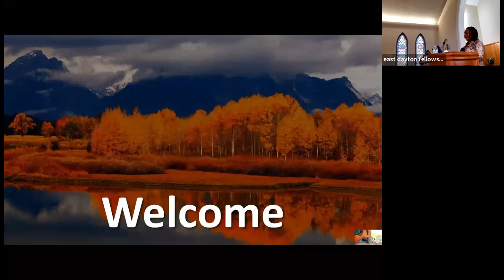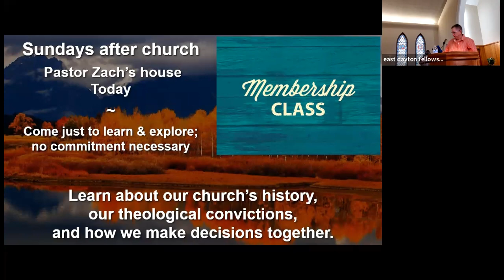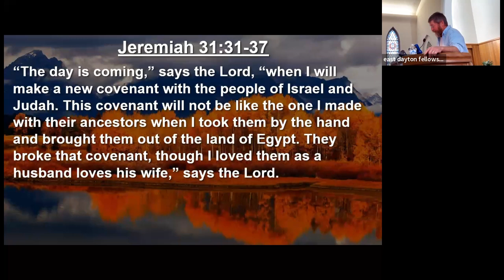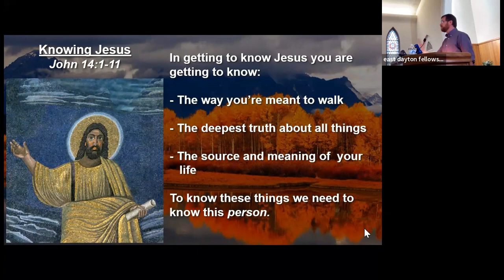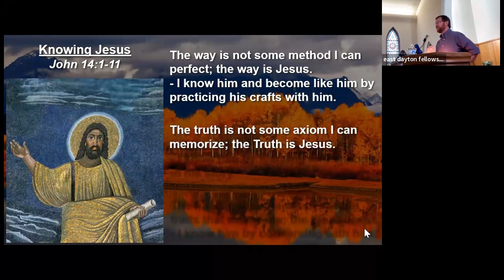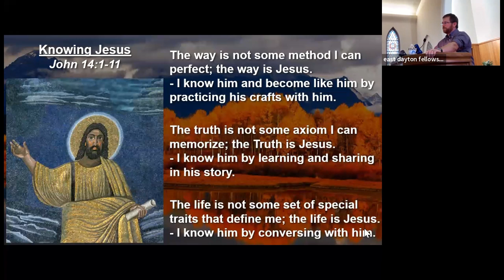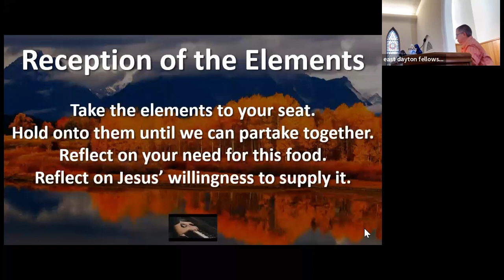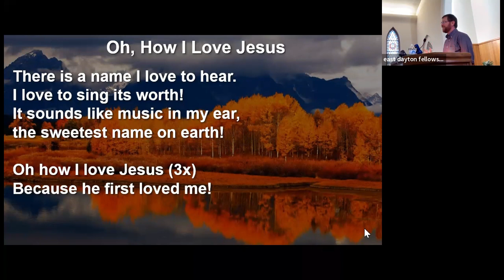2023.11.05 Worship video – Knowing Jesus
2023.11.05 Worship video – Knowing Jesus
John 14:1-11
Pastor Zach Spidel